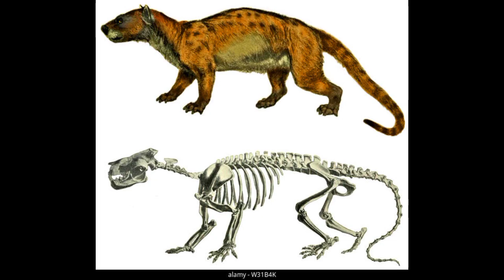El Padre de los Gatos: Patriofelis